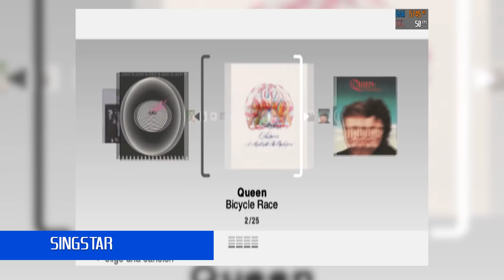Grysław #240 | Nasze TOP 10 gier na PlayStation 2. I wspomnień sporo też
W końcu nadszedł czas na odcinek, w którym wraz z Andrzejem przedstawiamy nasze ulubione gry na PlayStation 2. Wspaniała konsola, mnóstwo wspaniałych wspomnień i jeszcze wspanialszych tytułów.

Dajcie znać, jakie są Wasze ulubione gry na ten genialny sprzęt!

Jeśli ktoś chciałby wesprzeć kanał, to otwarłem konto na Tipply. Dziękuję przy tym serdecznie za wszelkie wpłaty:

00:00:00 Wstęp
00:02:11 Wspomnienia Andrzeja
00:08:25 Początki z konsolą Rysława
00:16:22 #10 Andrzeja
00:19:36 #10 Rysława
00:23:18 #9 Andrzeja
00:26:21 #9 Rysława
00:31:44 #8 Andrzeja
00:33:19 #8 Rysława
00:34:34 #7 Andrzeja
00:35:58 #7 Rysława
00:38:06 #6 Andrzeja
00:39:33 #6 Rysława
00:42:07 #5 Andrzeja
00:43:54 #5 Rysława
00:46:09 #4 Andrzeja
00:48:10 #4 Rysława
00:50:13 #3 Andrzeja
00:51:39 #3 Rysława
00:53:51 #2 Andrzeja
00:54:36 #2 Rysława
00:56:45 #1 Andrzeja
00:58:09 #1 Rysława
00:59:55 Podsumowanie